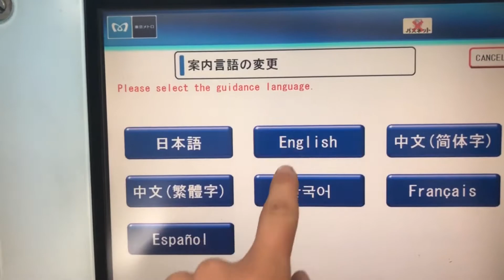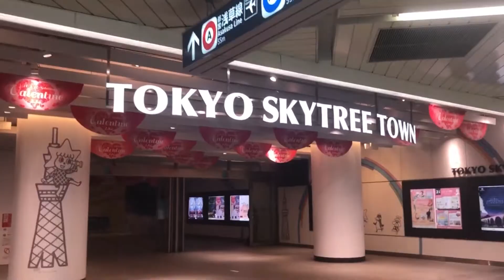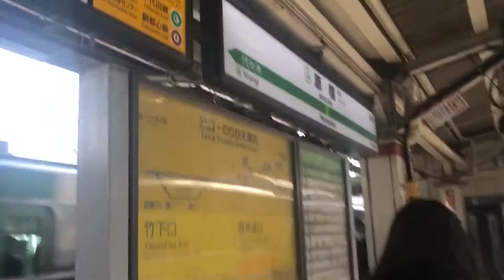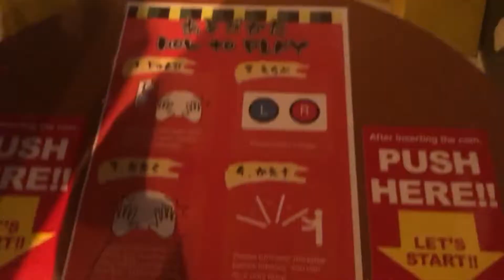Snakes,Skytree and Mario kart street racing//VLOG07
yea nah might try do weekly starting now no promises